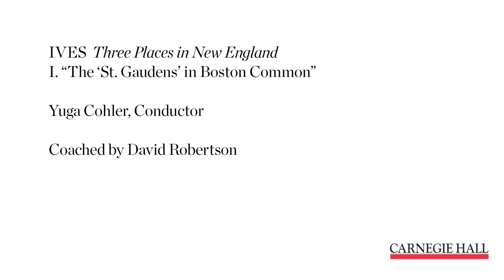How to Deepen Musical Interpretation as a Conductor, ft. David Robertson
Conductor David Robertson discusses the importance of discovering and understanding the details of a piece. for more videos from this workshop.

Led by two of the most compelling figures in American music, this workshop focuses on American 20th- and 21st-century music, and on the collaboration among composer, conductor, and ensemble in realizing new scores.